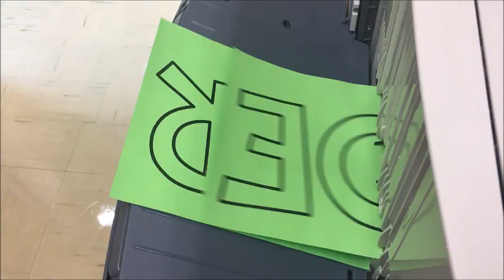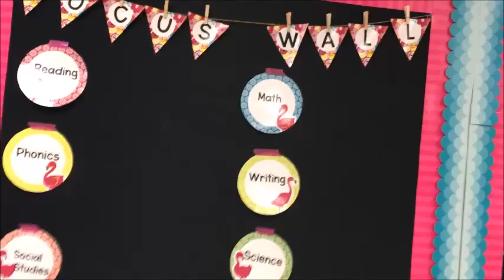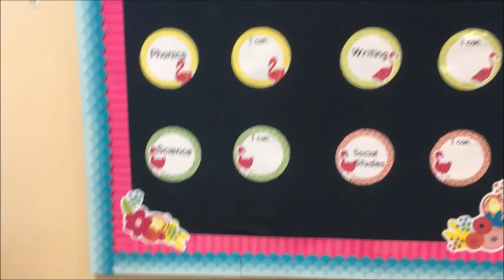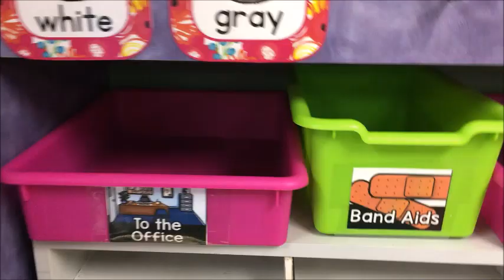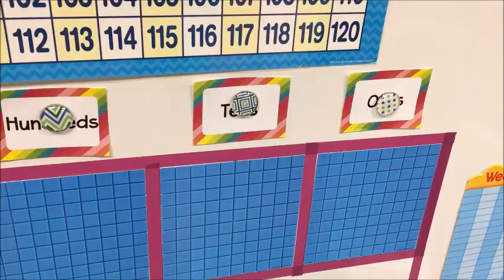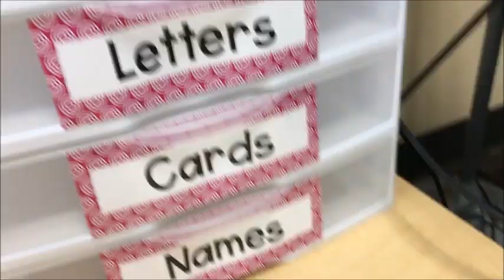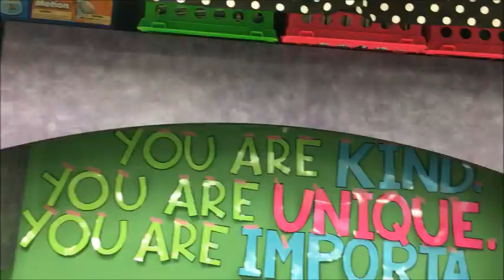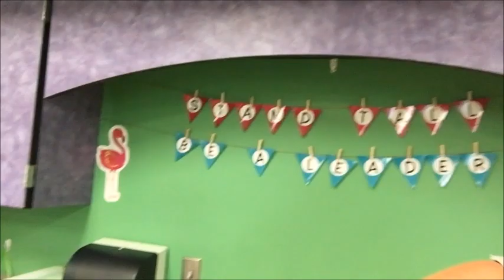Setting Up my classroom Teacher Vlog 2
It's almost time!  One week before school starts.